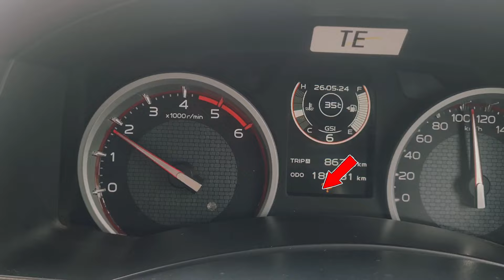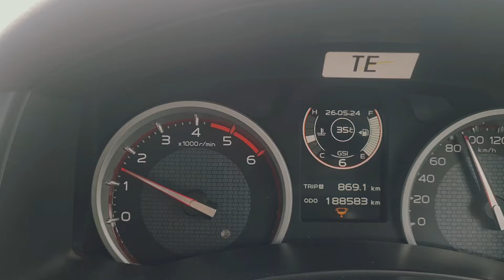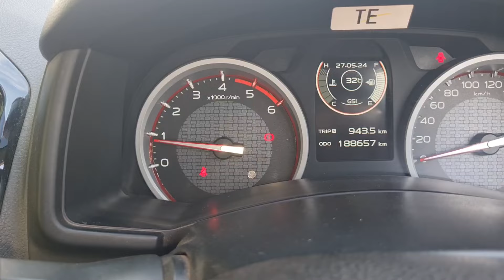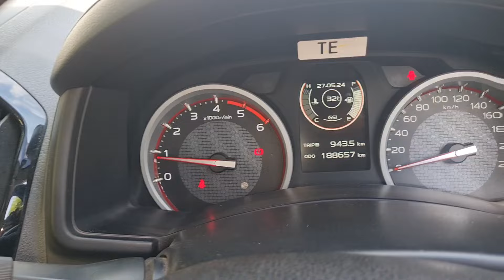ไฟโชว์หน้าปัดเกิดจากอะไร⁉️แก้ง่ายด้วยตัวเอง👉ไฟโชว์